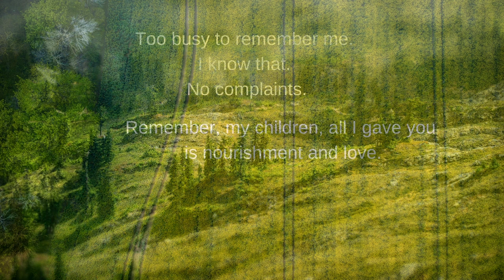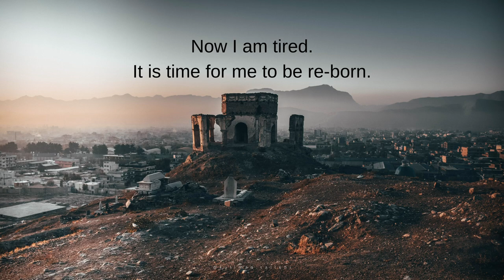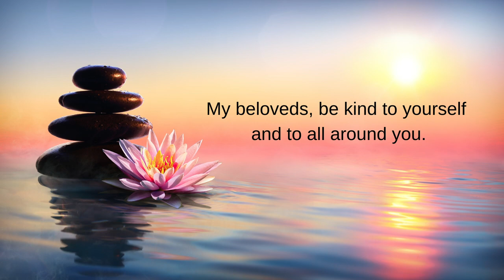MESSAGE FROM MOTHER EARTH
On this Earth Day, 22 April 2020 we bring to you powerful excerpts from the Power of Purity book by Mohanji. This video is a reminder that we are all connected to the same spirit, to Mother Earth and that all our actions directly impact the earth.

About Mohanji Acharyas:
Mohanji Acharyas have committed themselves to a life of ‘Adding Value to Society’, representing Mohanji and his teachings. Compassion, kindness and selflessness are the pillars on which Acharyas lead a non-violent existence in thought, word and action.

To learn more about Mohanji’s teachings, techniques and events visit the Official